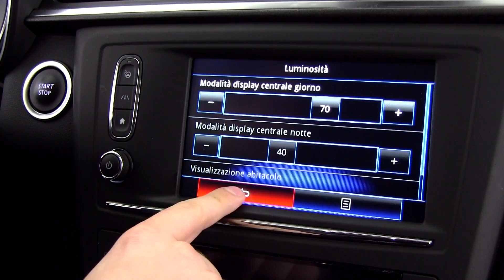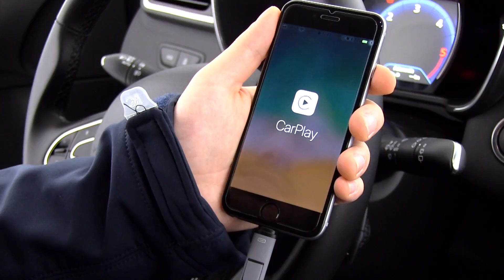Renault Kadjar | 2 di 3: tecnologia | Infotainment discreto ma al giusto prezzo!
La Renault Kadjar è il SUV medio francese che sta avendo, ultimamente, molto successo grazie alle sue linee accattivanti e alla comodità per tutte la famiglia.
Ma dal punto di vista tecnologico? Avrà fatto centro?
Scopriamo assieme ad Alessio Frassinetti quanto è tecnologica questa Renault.